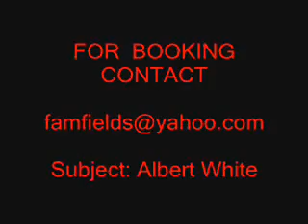Albert White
Albert Singing speak to my heart